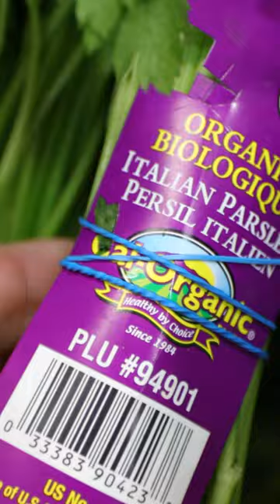Zucchini Provence Style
Very simple and realistic cooking session filmed in my home in New York City, inspired by traditional cooking from the South of France.
Get ready to be transported to Provence and Bon Appétit !